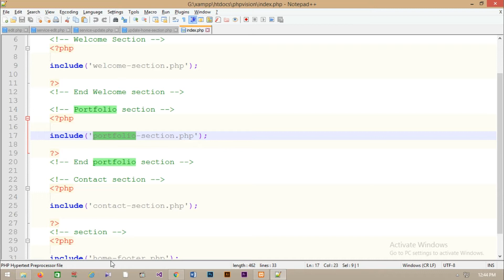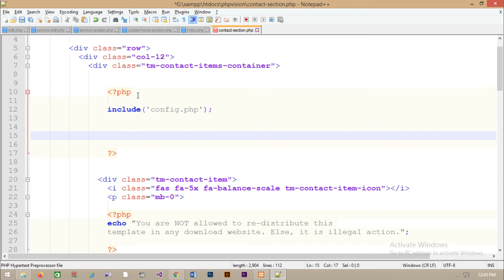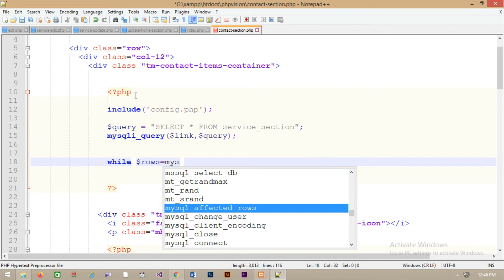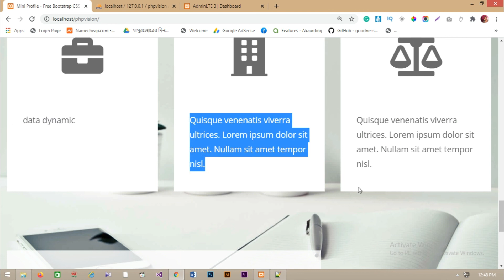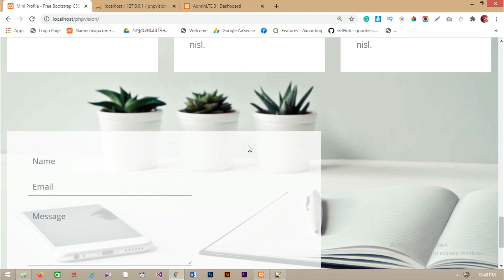Admin Panel Service Section